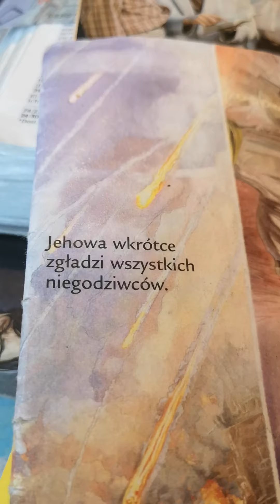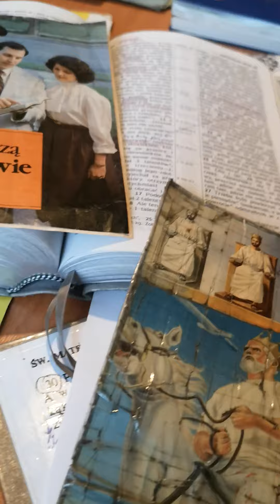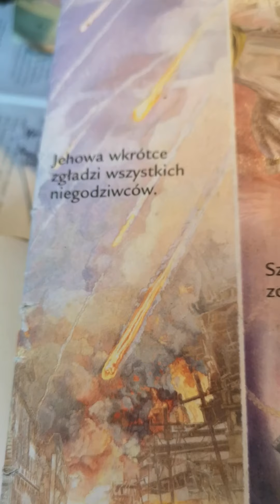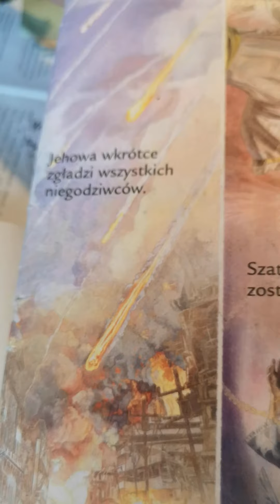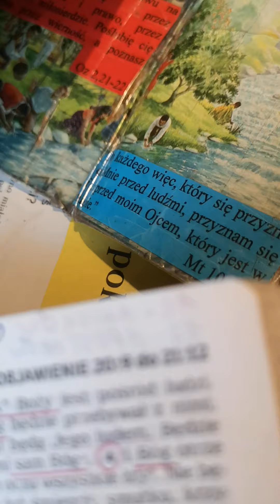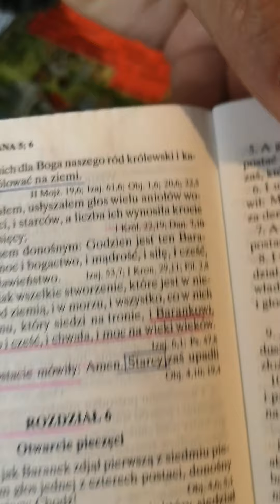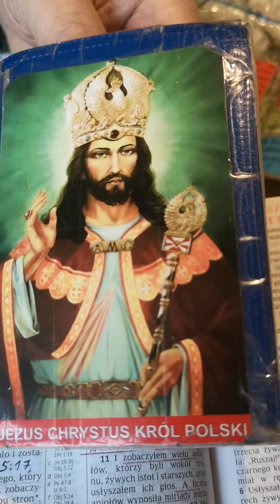Swiadkowe Jehowy cieszą się przy stojakach że Jehowa nas zniczy